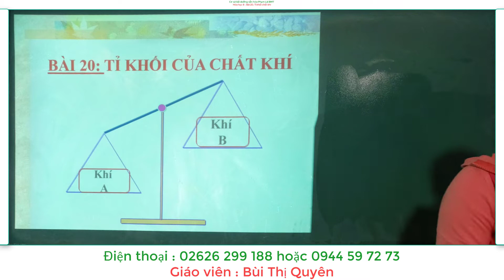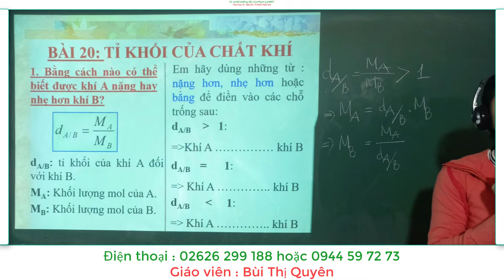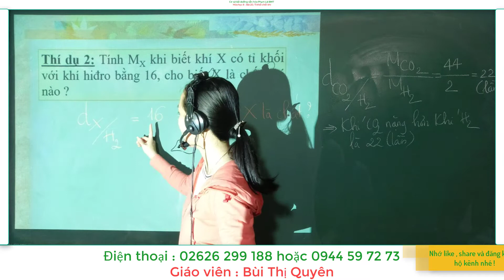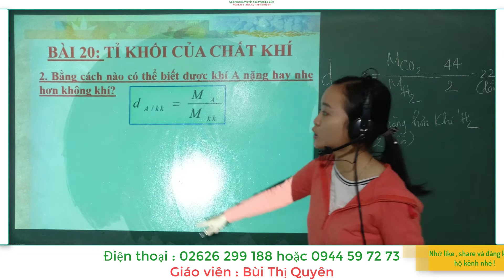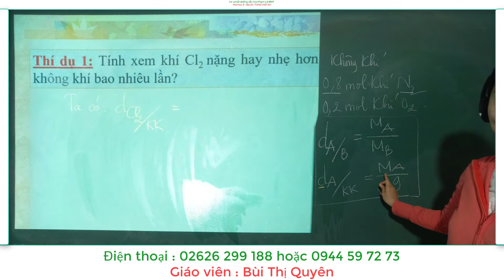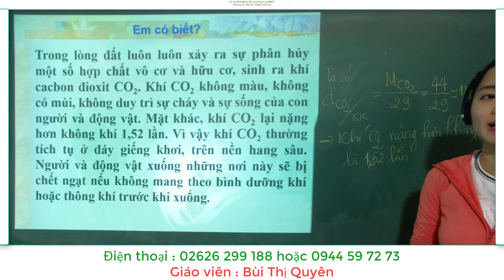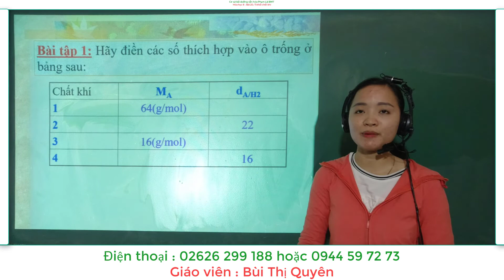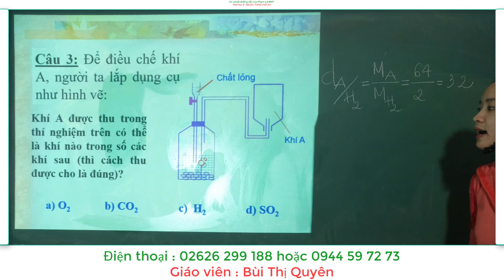Hóa học 8 : Bài 20 ; Tỉ khối chất khí